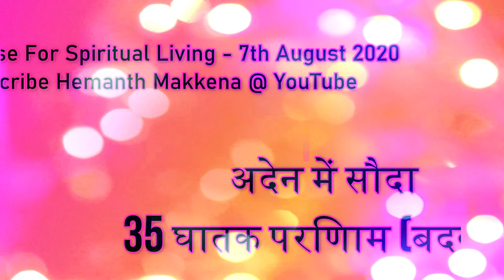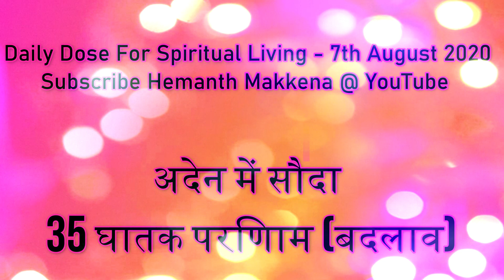Daily Dose For Spiritual Living - 7th August 2020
अदेन की सौदा - 35 घातक परिणाम (बदलाव)
अदेन की गहरी बातें - भाग 2
Deal In Eden Garden - 35 Deadly Circumstances (Changes)
Deep Secrets Of Eden Part 2